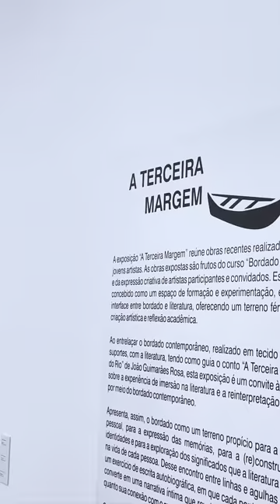EXPOSIÇÃO A TERCEIRA MARGEM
🫧🧵 Mergulhe em um universo de cores, texturas e histórias com a coletiva "A Terceira Margem do Rio", com obras que, através do bordado contemporâneo, demonstram toda delicadeza e força presentes nas obras.